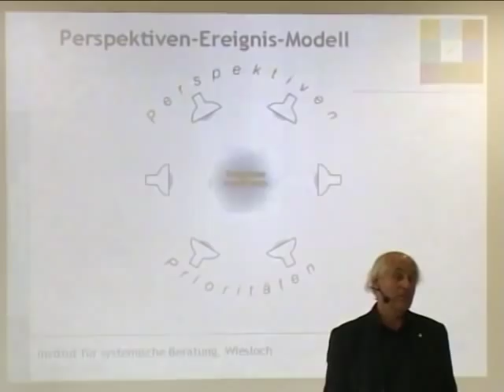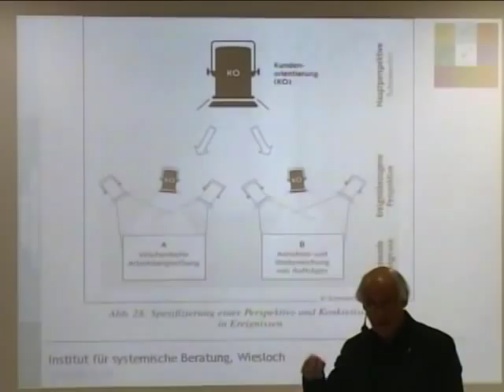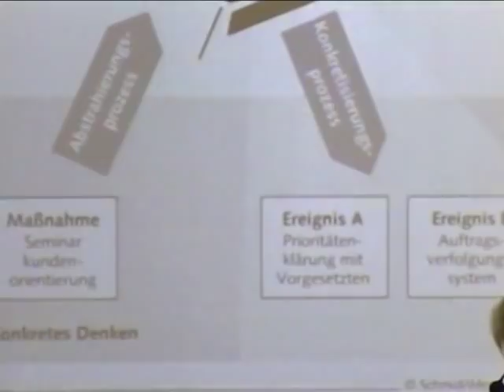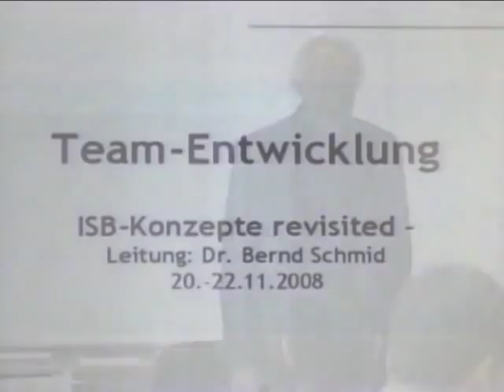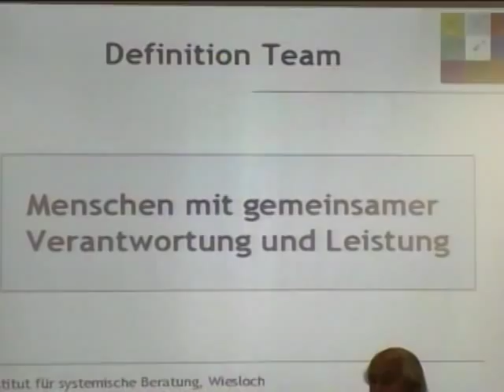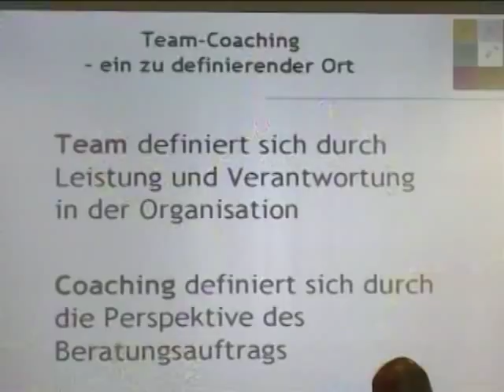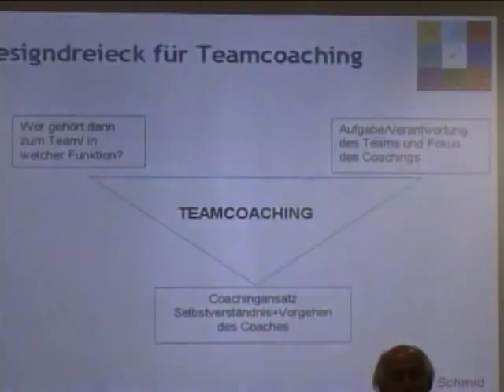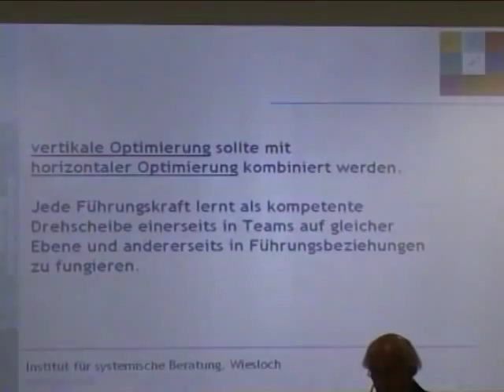Systemische Professionalität (4/2);(5/1): Syst. Ansatz & Steuerung Teil 2; Teamentwicklung Teil 1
Video 11

DER SYSTEMISCHE ANSATZ & STEUERUNG TEIL 2
00:00 Designdreieck für Teams (Coaching/ Beratung)
01:08 Perspektiven Ereignis Modell (Organisation von Designs und Maßnahmen)
13:42  Innovationsökonomie

TEAMENTWICKLUNG TEIL 1
16:53 Allgemeines
21:44 Team/Teamentwicklung als Marktphänomen
23:53 Definition Team
26:55 Definition Coaching/Teamcoaching
32:55 Designdreieck für Teamcoaching
38:53 Vertikale und horizontale Dimensionen von Teamentwicklung
41:19 Wirklichkeitsabgleich zwischen Hierarchiestufen (Steuerungsstufen)